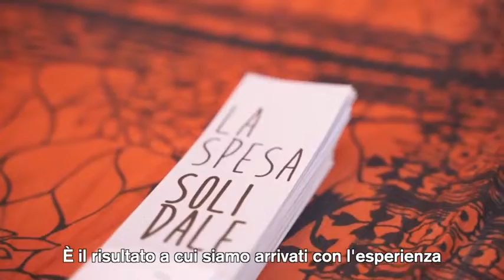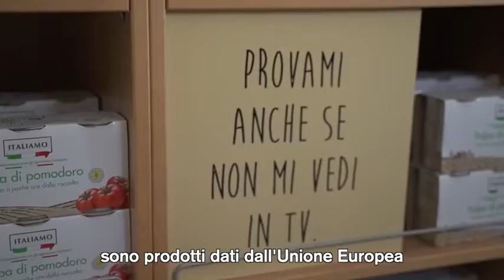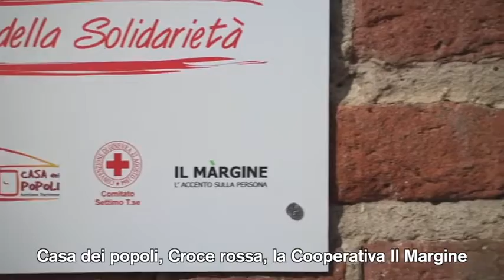Settimo Torinese - ECCO L'EMPORIO SOLIDALE (21.05.22)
- Settimo Torinese - ECCO L'EMPORIO SOLIDALE
L'Emporio Solidale, inaugurato qualche settimana fa, da qualche giorno è operativo: quasi 350 persone possono fare la spesa in autonomia acquistando prodotti a chilometri zero.
Ma l'Emporio è anche uno spazio di scambio culturale e di incontro, e un luogo in cui prendere contatto con i principali servizi pubblici dedicati alla persona.
È un nuovo modo di affrontare le difficoltà e di inserire le famiglie in un percorso di autonomia che superi l'assistenzialismo.
L'Emporio, in questa prima fase sperimentale, è aperto per le famiglie che hanno fatto domanda al bando promosso negli scorsi mesi dall'Unione Net.
Con Elena Piastra , Angelo Barbati , Unione Comuni Nord Est Torino , Fondazione comunità solidale onlus , Casa Dei Popoli Settimo , Cooperativa Il Margine , Croce Rossa Italiana - Comitato di Settimo Torinese (21.05.22)